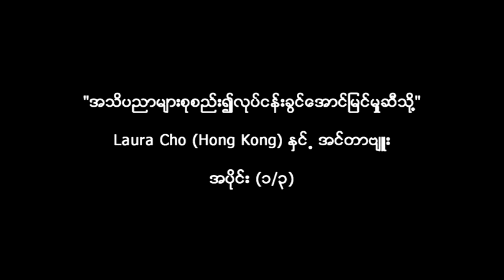KNN-Tgi #387 "Laura Cho (Hong Kong) ႏွင္႕ အင္တာဗ်ဴး "အပုိင္း (၂)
“အသိပညာမ်ားစုစည္း၍လုပ္ငန္းခြင္ေအာင္ျမင္မႈဆီသို႔” Laura Cho (Hong Kong) ႏွင္႕ အင္တာဗ်ဴး အပုိင္း (၁/၃)